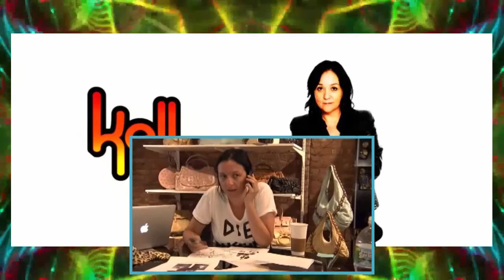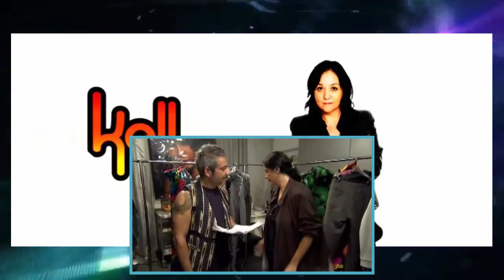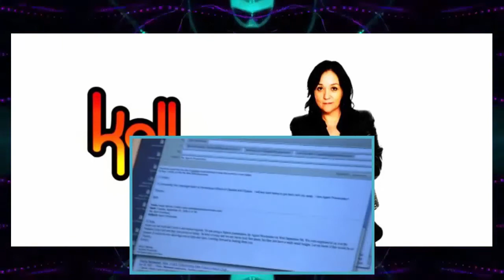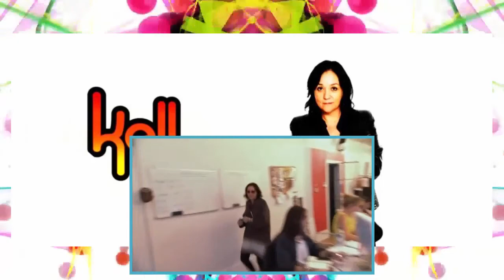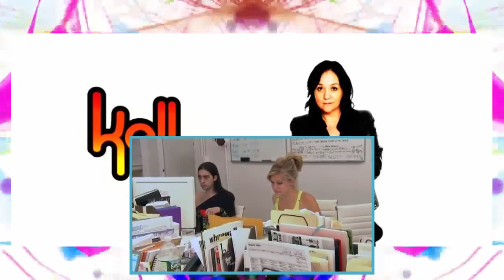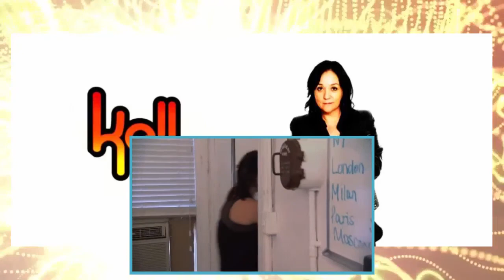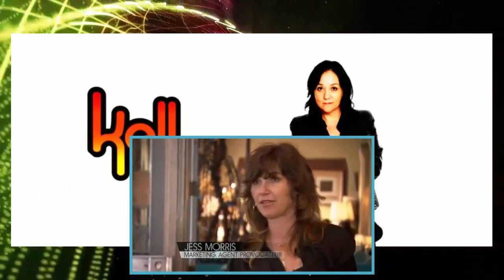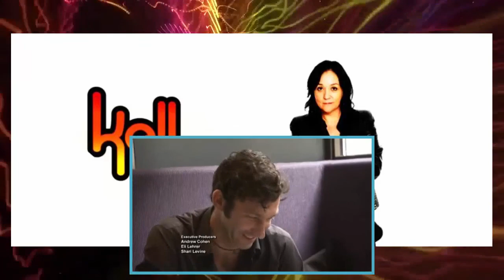Kell On Earth Season 1 Episode 3